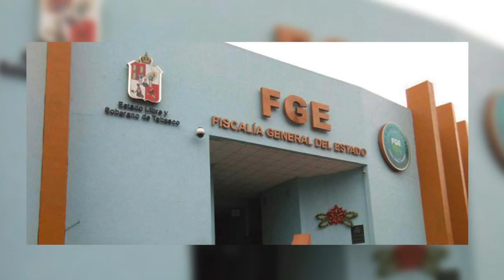Breves Estatales 2016 12 01